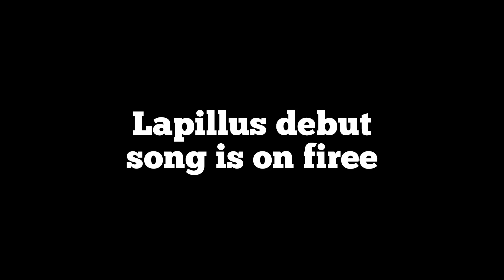Bitch this part is so addictive...there debut song is on fire... stan Lapillus